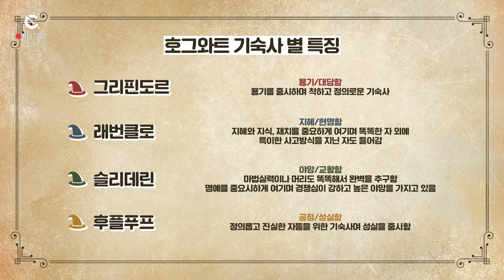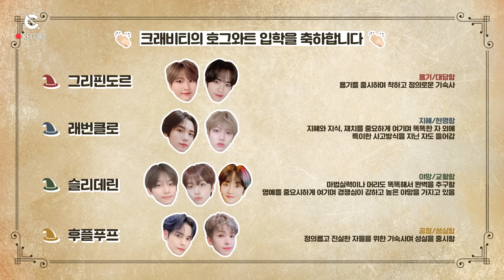[C-Record] Halloween 'Harry Potter Costume' Behind The Scenes (할로윈 해리포터 코스튬 비하인드) l CRAVITY (크래비티)